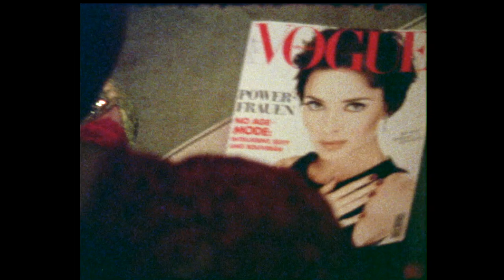Isabella Rossellini about how modelling is not a question of age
We had the pleasure to take model and movie icon Isabella Rossellini around VOGUE Germany's 40th anniversary exibition in Munich's Villa Stuck Museum and speak to her about her seemingly "late" start into the modelling world and how she proved everyone in the industry wrong.

Directors: Leonel Ruben
Production: Maria Hunstig, Tereza Mundilová
Executive Producer: Alexandra Bondi De Antoni
Art Direction: Tereza Mundilová
Interview & Text editor: Maria Hunstig